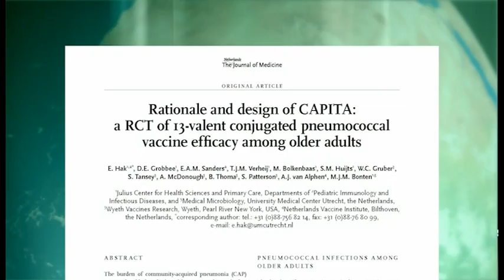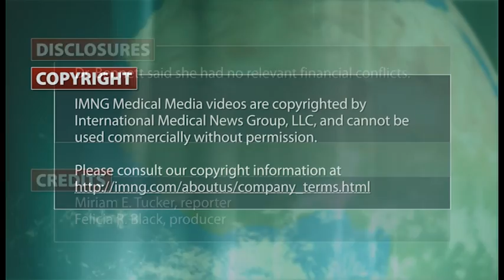PCV13 for Immunocompromised Adults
The 13-valent pneumococcal conjugate vaccine should be given to all immunocompromised adults aged 19 years and older, according to recommendations from the Centers for Disease Control and Prevention. Dr. Nancy M. Bennett explains the next steps with regard to future PCV13 recommendations.